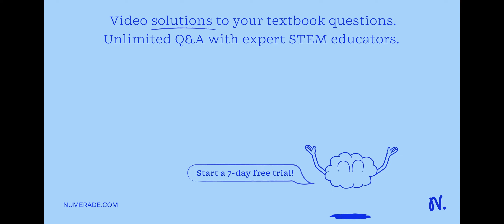What volume of oxygen gas is produced when 1.27 mol of hydrogen peroxide (H2O2) reacts completely a…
What volume of oxygen gas is produced when 1.27 mol of hydrogen peroxide (H2O2) reacts completely according to the following reaction at 0°C and 1 atm? hydrogen peroxide (H2O2) ( aq ) water ( l ) + oxygen ( g ) _______liters oxygen gas

Join Numerade today at:
DiscoverthePowerofGases:BenefitsandApplications